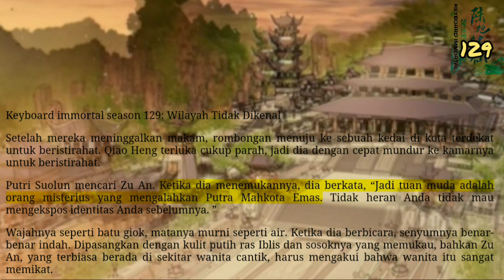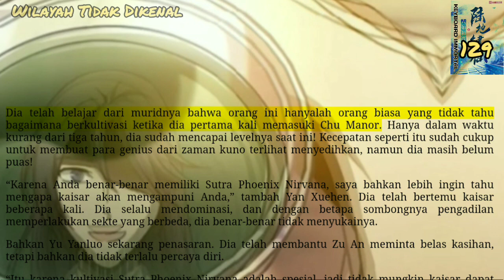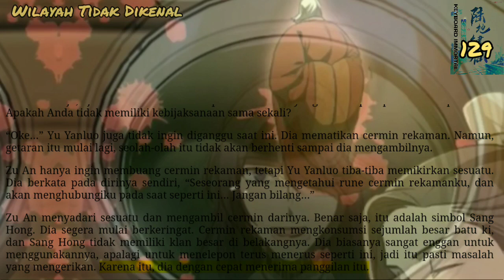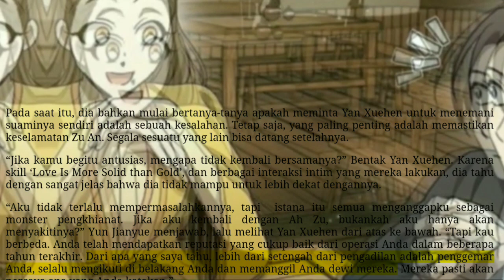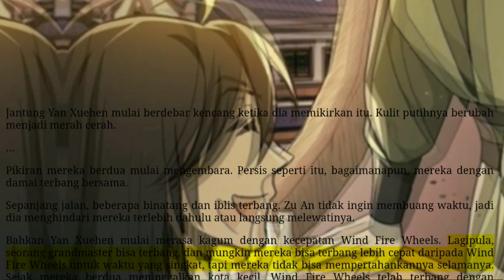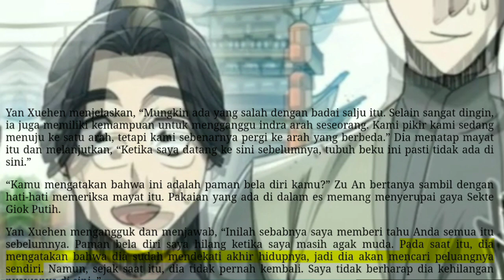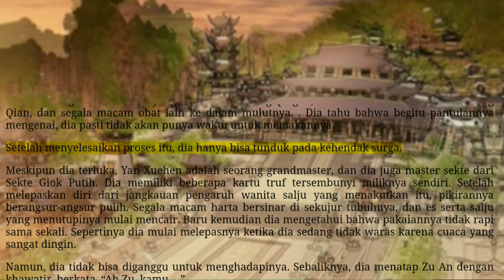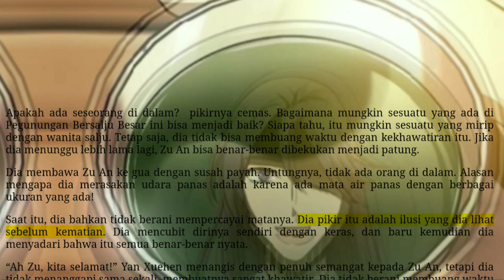Wilayah Tidak Dikenal, KI 129